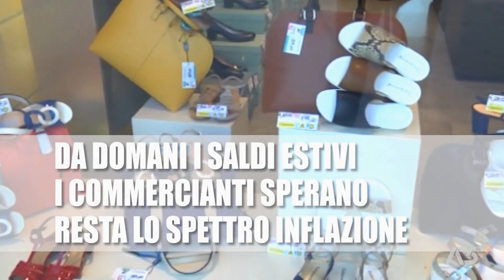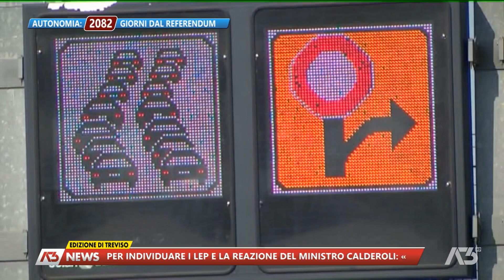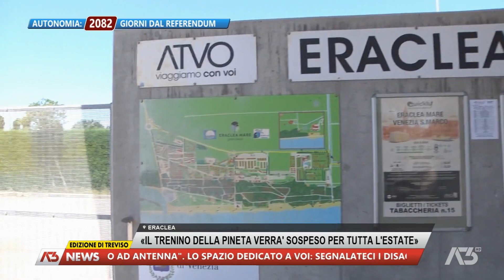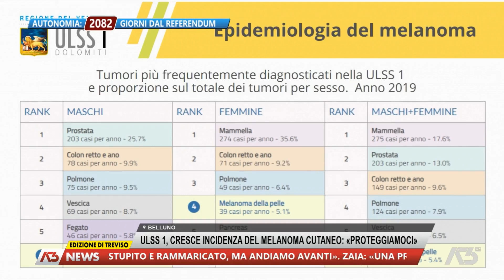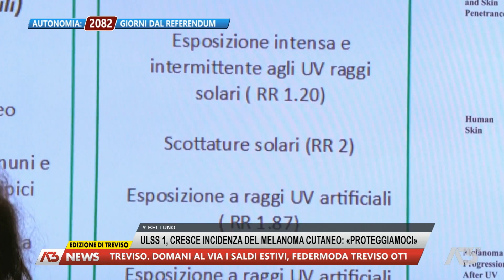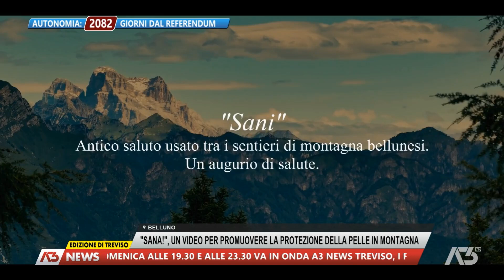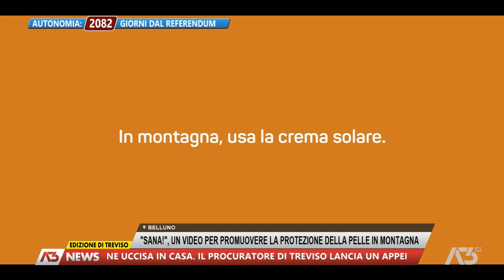A3 NEWS TREVISO | 05/07/2023